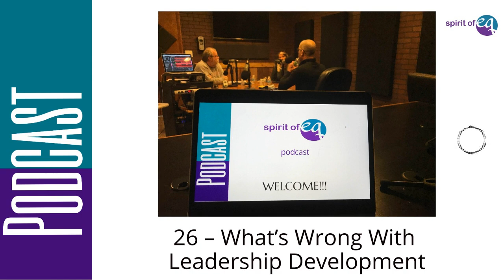26 – What’s Wrong With Leadership Development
True leadership development programs are just opening up a door for their participants. We talk with Perry Maughmer, Chair for Vistage International in Central Ohio, about his role in developing leaders - or how he dissuades many from taking on this role.

In each episode, Jeff and Eric will talk about what emotional intelligence, or understanding your emotions, can do for you in your daily and work life.